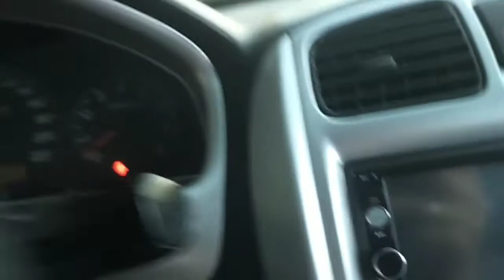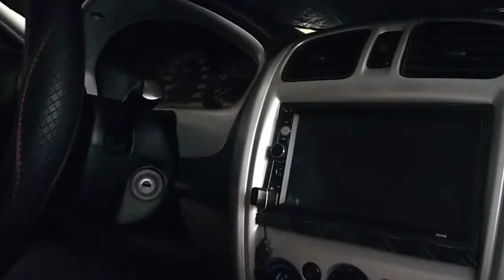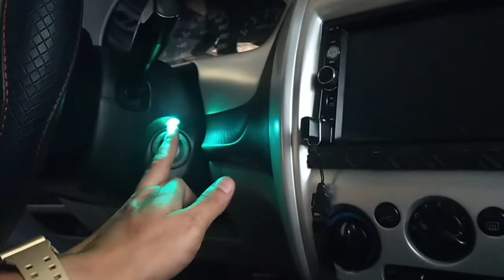iGnition Key light on my Ford Lynx 04 Model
smple diy lang mga paps✌️🤘